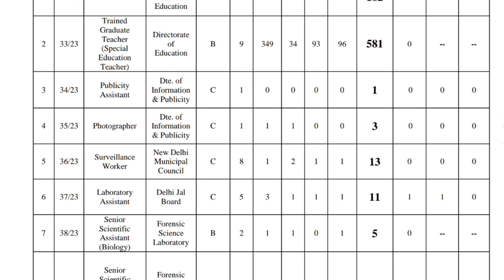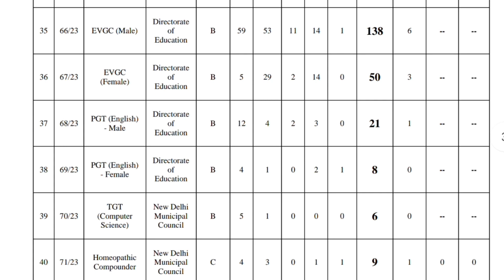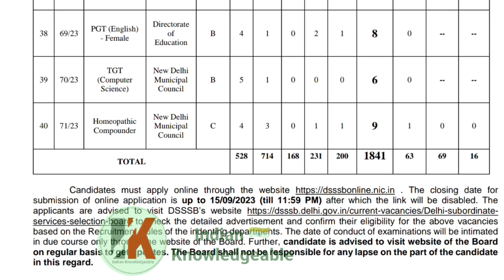New teacher bharti 2023 | shikshak Bharti latest update | B.ed vs btc